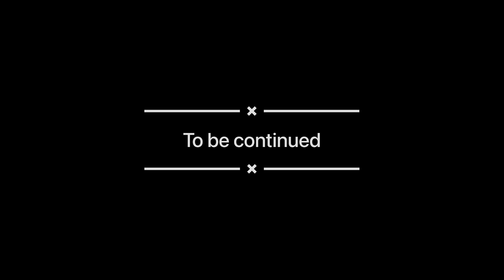पीजी में जन्मदिन उत्सव | Manoj Bhai Birthday vlog | Birthday celebration in PG | Night Birthday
पीजी में जन्मदिन उत्सव | Manoj Bhai Birthday vlog | Birthday celebration in PG | Night Birthday Celebration

A birthday celebration in a PG (Paying Guest Accommodation) is a celebration of someone's birthday while they are staying in a shared living space, typically as a temporary or budget-friendly alternative to traditional rental housing. In such a setting, birthday celebrations usually involve the birthday person and their roommates, who may come together to throw a small party or celebrate in a more low-key manner. The celebration may involve a shared meal, birthday cake, presents, and other festive activities, all within the confines of the shared living space. The atmosphere is usually more relaxed and informal, as it takes place in a shared living environment.